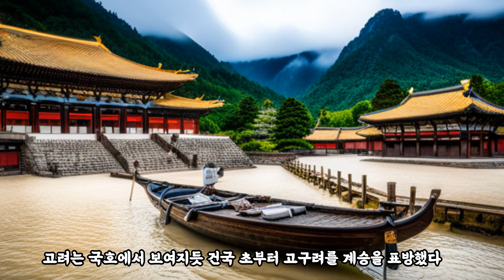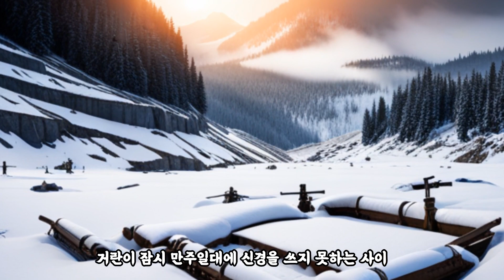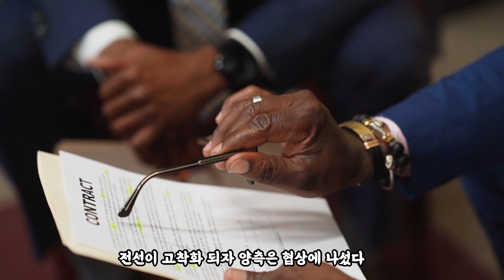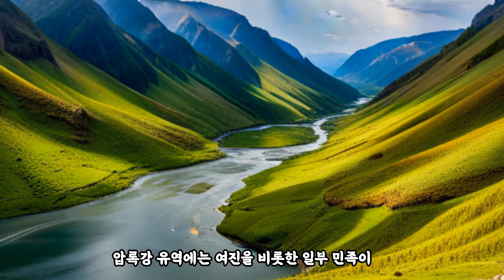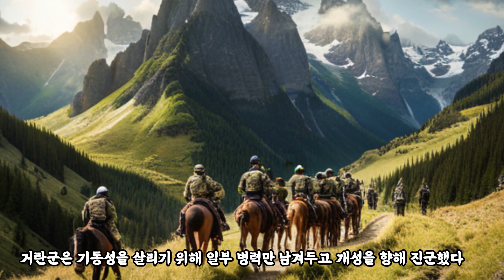고려의 북진정책, 고려 거란 전쟁 (1~3차 여요전쟁) - 타임맵 한국사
타임맵 한국사 연표 바로가기

[한국사] - 고려의 고구려 계승의식과 북진정책, 거란과 전쟁 (1~3차 여요전쟁)